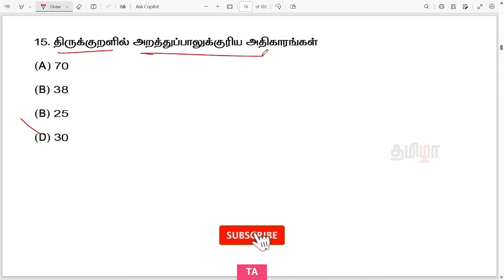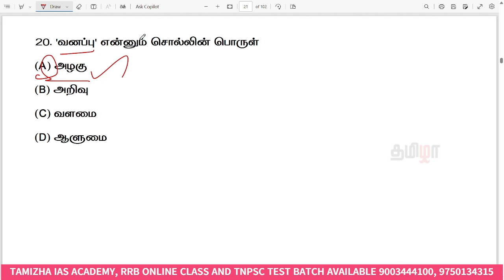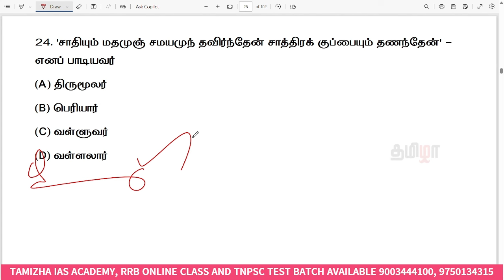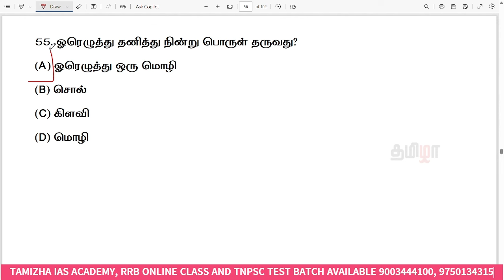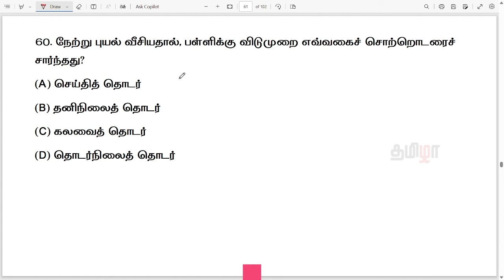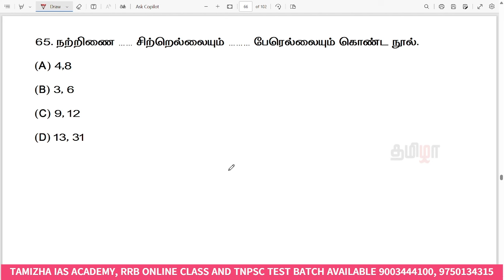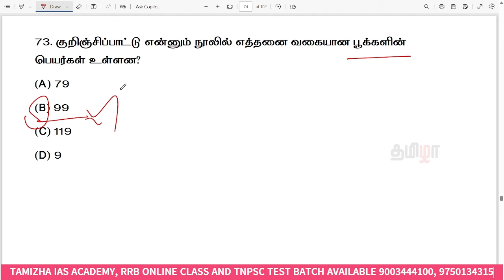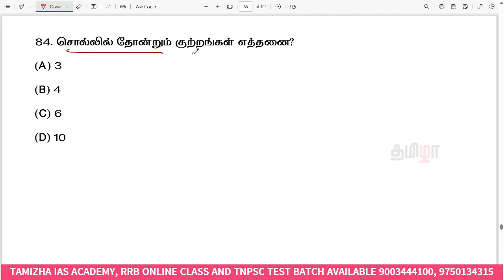🔥DAY 27 💥TNPSC TAMIL FREE CLASS 📄TAMIL PYQ ANALYSIS 💥2017 SS 👍TAMIZHA IAS ACADEMY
50 DAYS | TNPSC TAMIL FREE CLASS | TAMIL PREVIOUS YEAR QUESTION
60 DAYS | TNPSC MATHS FREE CLASS
2024 TNPSC OFFICERS TEST BATCH (Total 100 Tests)
TNPSC TAMIL TEST SERIES - 2500 Q&A (PDF)
Offer Price : Rs.99 only/-
(தமிழில்) RRB ONLINE COURSE + MOCK TEST SERIES - NCERT BASED
*2024 RRB ALP CBT -1 TEST SERIES*
Offer Price : Rs.749 only/-
🎯TAMIL OLD BOOK (6th - 12th) STUDY MATERIAL PDF
Offer Price : Rs.25 only/-
TNUSRB SUB INSPECTOR 18 FULL TEST SERIES (PDF)
Offer Price : Rs.120 only/-
TNUSRB POLICE STUDY MATERIAL & TEST SERIES (PDF)
Offer Price : Rs.70 only/-